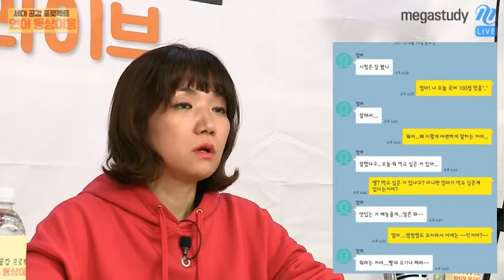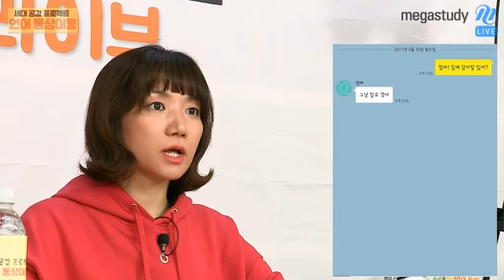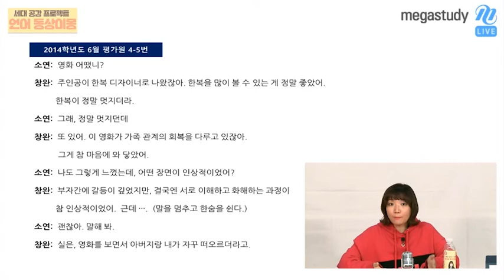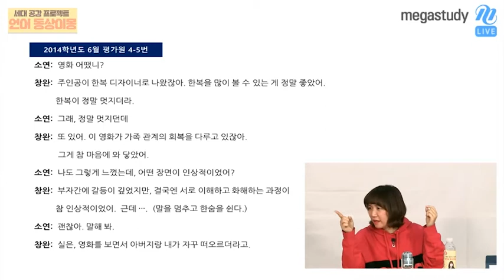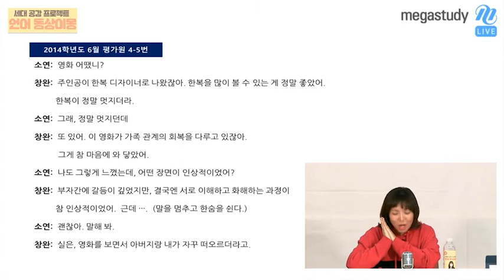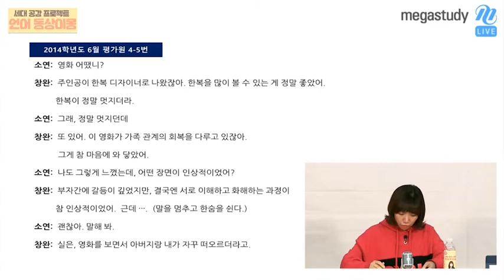[메가스터디] 국어 엄선경쌤 - 언어 동상이몽★ 2부-카톡에 내마음을 담아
★엄선경 선생님의 언어 동상이몽★
메가스터디 국어 엄선경 선생님과 함께하는 쌍방향 커뮤니케이션 방송! M채널 라이브!
세대공감 프로젝트! 실생활 대화에서 수능 화법 정복까지 엄선경 선생님과 즐겨봅시당♬

-출연: 메가스터디 국어 엄선경 선생님
-촬영일 : 2017년 4월 20일(목)
1부 : 2017 세대공감 언어퀴즈 OLD & NEW 단어 맞추기
2부 : 카톡에 내 마음을 담아 고이 접어 나빌레라 (실생활에서 수능까지 화법 정복)
3부 : 소통에 고민이 있다면? 선생님, 상담해주세요!